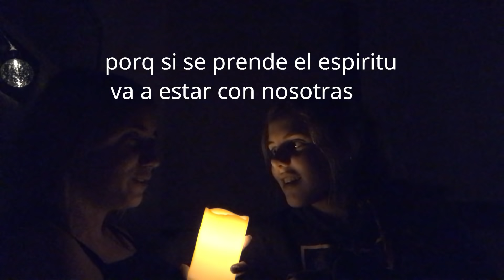Vlog en la ESCUELA (fuimos a rendir) &loly&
Aprobe o no??? hay chicos que dificil es la escuela. Ustedes se llevaron materias??? LOS AMOOOOO.

Chauu besos;)